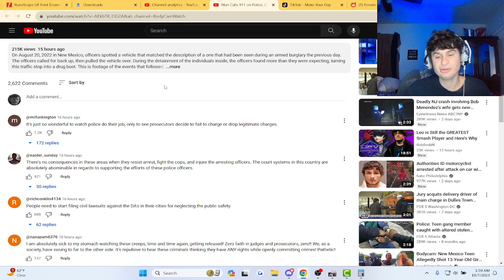Bags of Substances drop out of man's pockets during a search! | fanof reacts